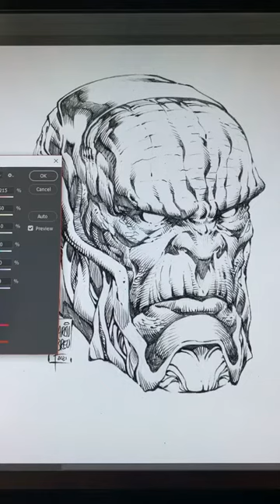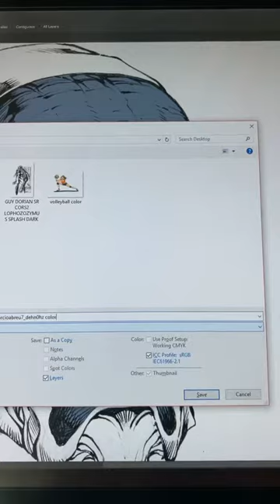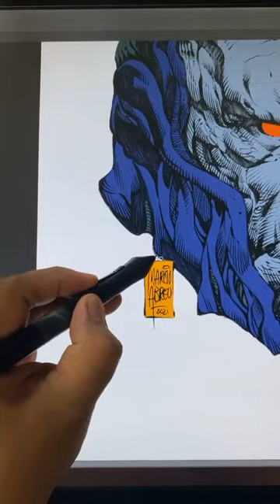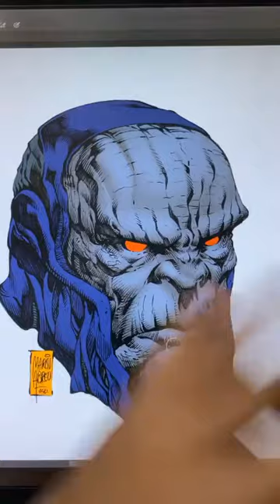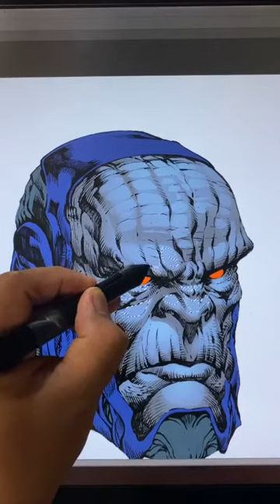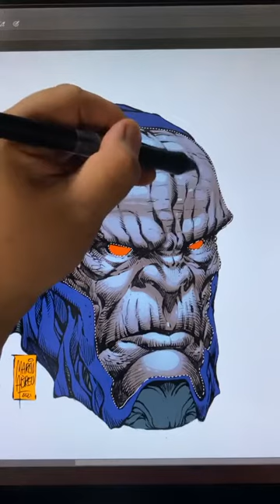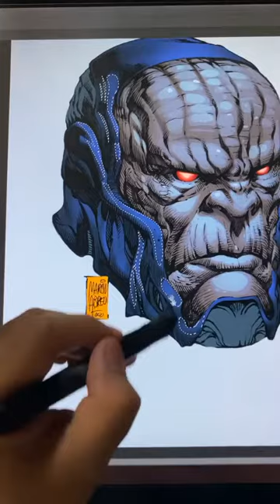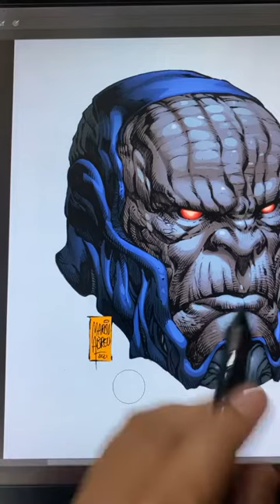DC Comics' Darkseid quick coloring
A 28 min quick photoshop coloring of DC comics' Darkseid illustrated by my friend, Marcio Abreu. Tools used are Wacom Cintiq 24hd and Photoshop CC 2019. Thanks!